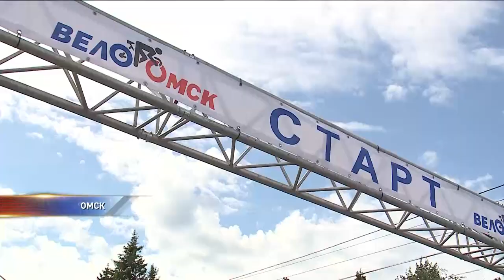Сотни омичей вышли на старт заезда ВелоОмск